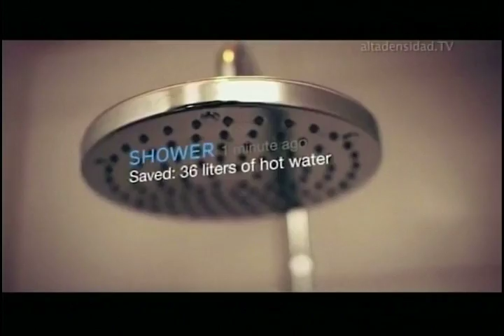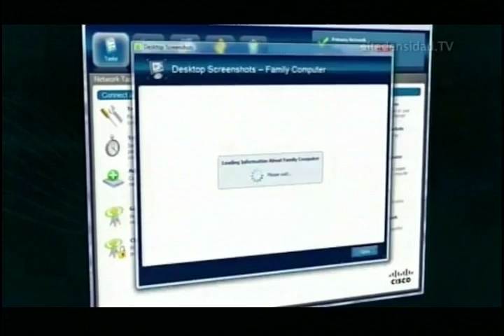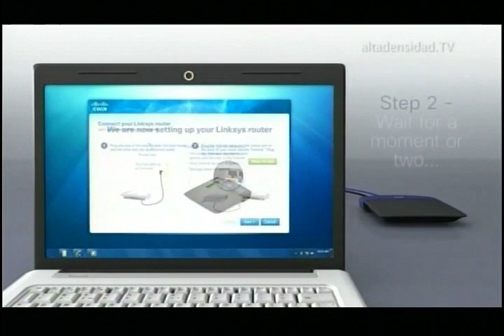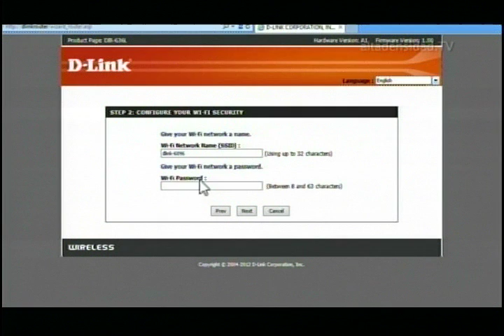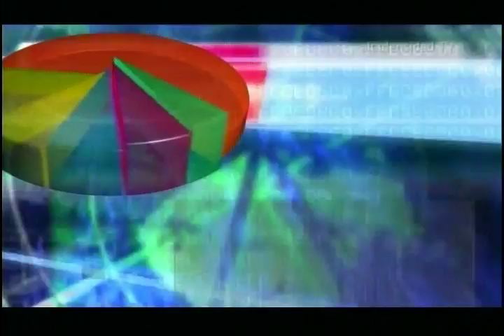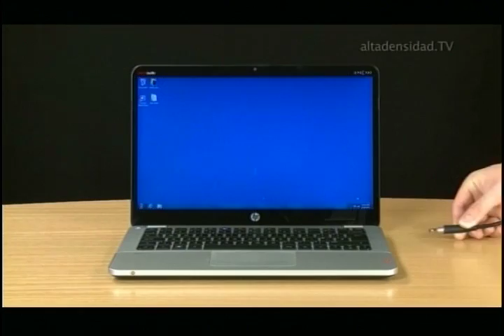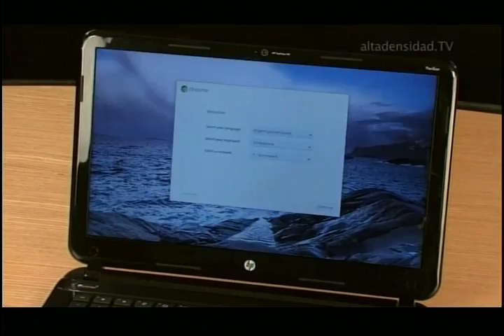5 soluciones para mejorar la red wifi en tu hogar